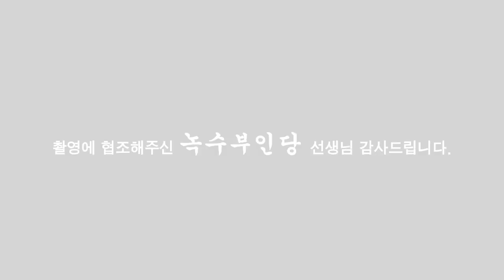(부천용한점집)무당집다닌다고 귀신붙지않아요 다만 이렇게하면..위험! (녹수부인당,010-2974-8999)